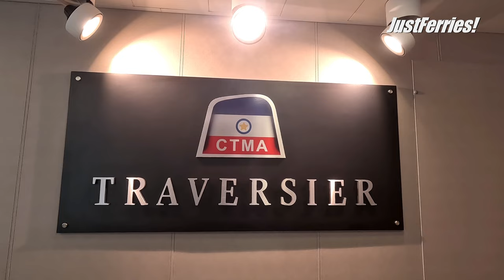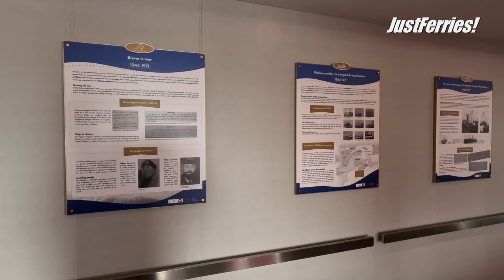Passage on ferry MADELEINE II, Souris - Cap-aux-Meules (CTMA)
A ferry journey from Souris (Prince Edward Island, PEI) to the Magdalen Islands, including a small sightseeing tour.

00:15 Start, on the way to Souris
02:12 MADELEINE II arrives in Souris
03:34 Boarding
05:02 Interior
08:45 Departure
17:59 Cap-aux-Meules
26:37 Sightseeing tour Magdalen Islands

MV Madeleine II is a cruiseferry currently operated by the Canadian company Coopérative de Transport Maritime et Aérien (CTMA), previously known as MV VILLA DE TEROR under the ownership of the Spanish company Trasmediterránea. Originally intended for the Mariehamn–Kapellskär route, the ship was ordered by Viking Line under the project name VIKING ADCC (All-seasons Day Cruising and Commuting). However, due to delays, Viking Line cancelled the order, and the ship faced changes in ownership before entering service with Trasmediterránea as Villa de Teror in 2019. In 2020, the Government of Canada purchased the ship for $155 million to serve CTMA's routes to the Magdalen Islands until a newly-built vessel replaces it in 2026.

The design of VIKING ADCC was tailored for the short Mariehamn–Kapellskär service, with a focus on minimizing environmental impact. Construction began in 2007 at the Astilleros de Sevilla shipyard in Spain. However, the unfinished ship faced challenges and was eventually sold to Factorias Vulcano shipyard. Trasmediterránea signed an agreement to purchase the ship in 2017, but further delays occurred due to economic difficulties. The ship finally entered service in 2019 on the Motril–Nador and Motril–Al Hoceima routes.

In 2020, the Government of Canada acquired the vessel to replace MS MADELEINE on CTMA's route between Souris, Prince Edward Island, and Cap-aux-Meules in Quebec's Magdalen Islands. The ship was named MV MADELEINE II and served as an interim measure until a new vessel is scheduled to join the route in 2026.

The ship's interiors and design were modified for its various operators. VIKING ADCC's interior features were originally suggested through a competition organized by Viking Line, while Trasmediterránea made changes to the ship's architecture and interiors through Oliver Design, a Spanish company specializing in maritime design.

Many inquiries reach me to use my footage for productions. This is possible, but only on request. I distinguish between commercial and non-commercial use. Non-commercial use is free (but please ask before you use my footage and keep the water sign).